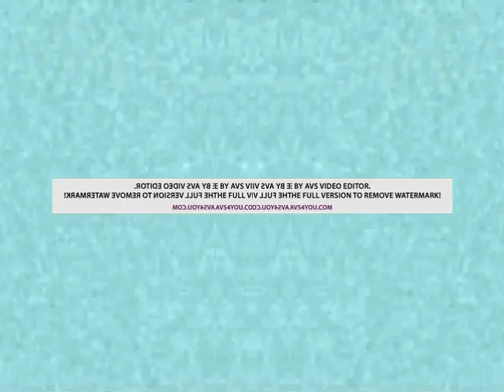Klasky Csupo in Alphabet Majors (FIXED)